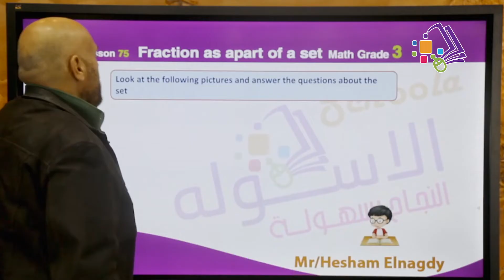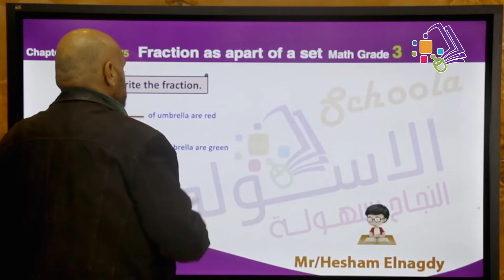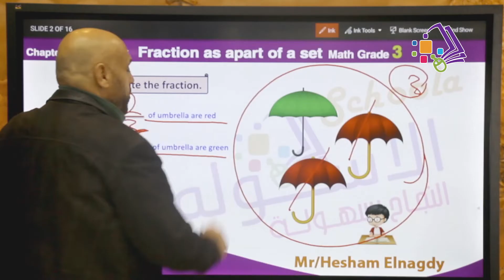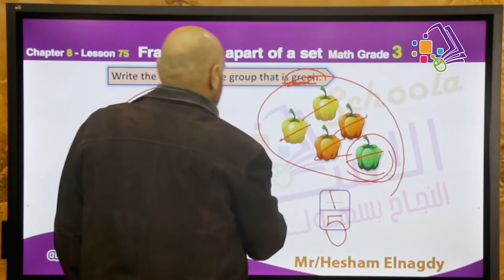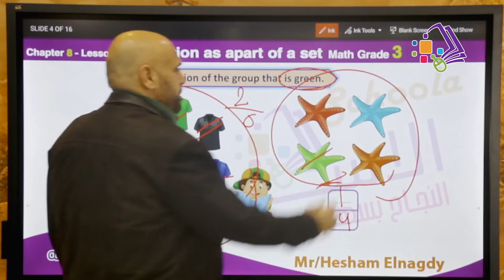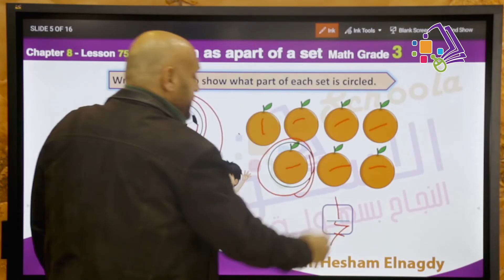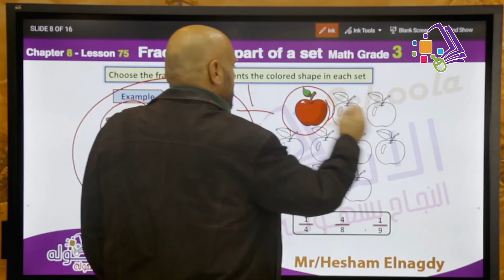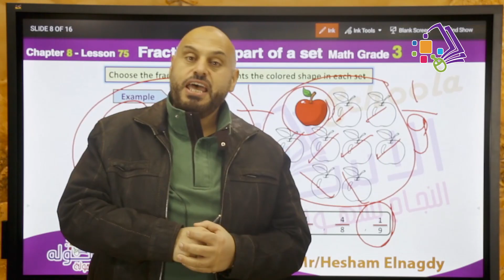شرح ماث تالتة ابتدائي | Fraction as apart of a set | تيرم 2 - فصل2 - درس 75 | الاسكوله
أ.هشام النجدي _ ماث _ الصف الثالث الابتدائي _ الترم الثاني  _ الفصل الثاني _ درس 75 - Fraction as apart of a set - المنهج المصري.